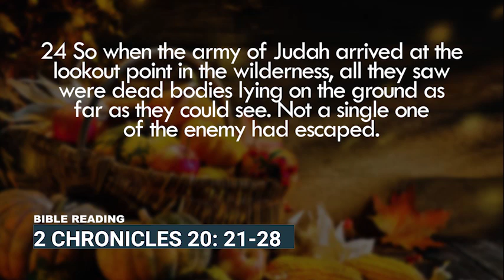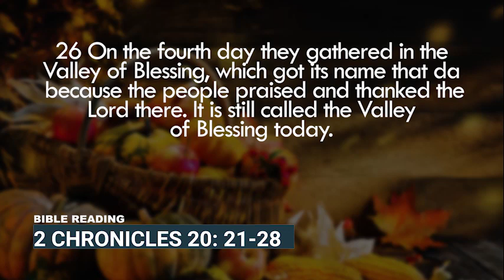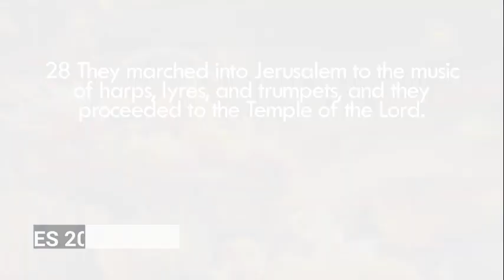INTERS 4th Dec 2022